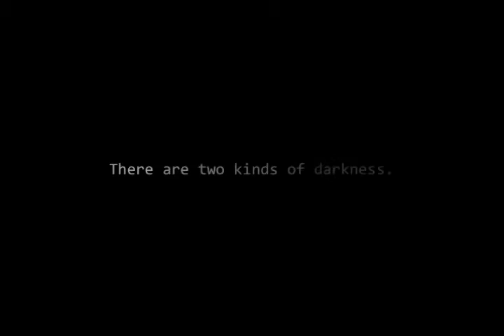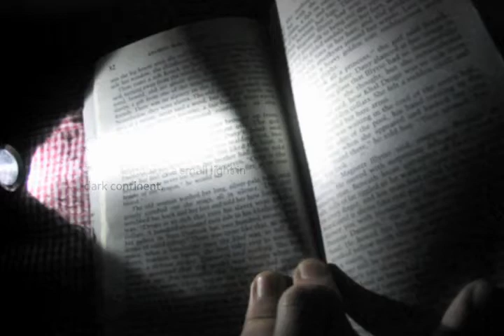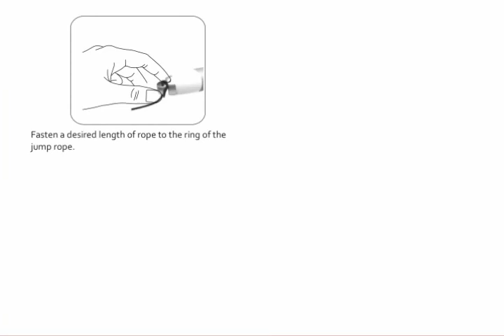[2010 홍익대학교 프로덕트 디자인 졸업작품] "JUMP ROPE LAMP"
Designers : "양수연 & 최고은"

There are two types of darkness in Africa. The first type is the darkness due to the absence of light, and the second type is the darkness seen on the children's faces. The Jump Rope Lamp creates an opportunity to play with each other, and also creates a light source that brightens the dark night with the energy created from moving the rope.

아프리카에는 두 가지의 어둠이 있다. 하나는 빛이 없는 어둠이고, 다른 하나는 아이들의 얼굴에 드리워진 어둠이다. 'Jump rope lamp'는 아이들에게 함께 어울릴 수 있는 놀이의 기회를 마련해줌과 동시에 어둠을 밝힐 수 있는 빛 에너지를 만들어낼 수 있는 제품이다.